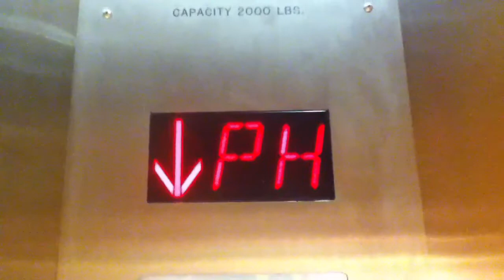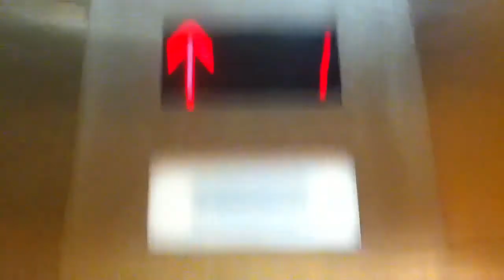County Hydraulic Elevator At 100 Ring Road In Garden City NY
This is the County hydraulic elevator at 100 Ring Road in Garden City NY.